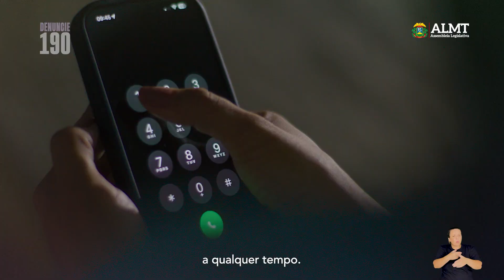ALMT - CAMPANHA VIOLÊNCIA CONTRA A MULHER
campanha de prevenção a violencia